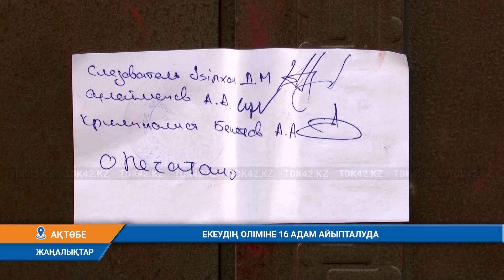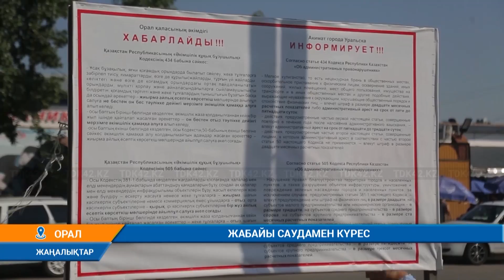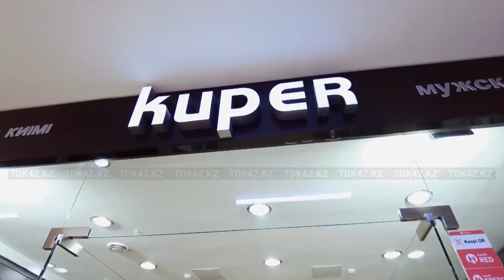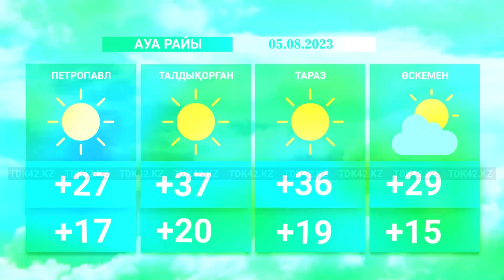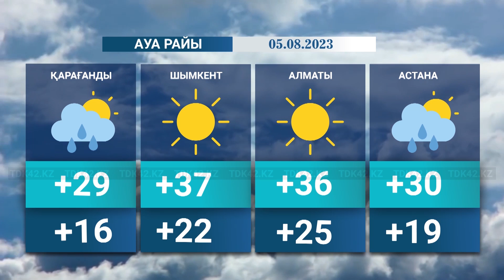Қорытынды жаңалықтар (04.08.2023) 20:30